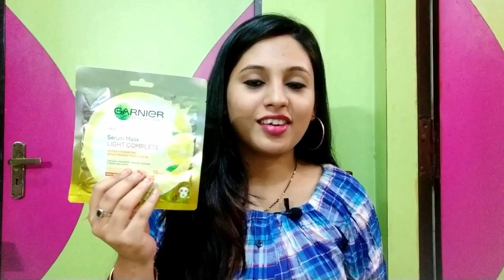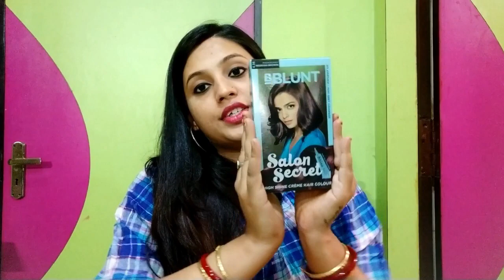Latest Nykaa Makeup Haul || Nykaa Sale Makeup || Online Makeup shopping ||Supermakeupstyle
Hello makeuplovers !! I'm sharing this nykaa haul with discounted sale price so you can check and have all these .. these are budget friendly !! I hope you find this video helpful and interesting .. I've given honest review of each and every product ..

Garnier Skin Naturals Light Complete Serum Mask on Nykaa

Maybelline New York Baby Lips Bright Out Loud - Vivid Peach on Nykaa

Wet n Wild Color Icon Kohl Liner Pencil - Simma Brown Now! on Nykaa

Wet n Wild Color Icon Lipliner Pencil - Fab Fuschia on Nykaa

Lakme Sun Expert Ultra Matte SPF 40 Pa+++ Compact on Nykaa

BBLUNT Salon Secret High Shine Creme Hair Colour - Mahogany Reddish Brown 4.56 on Nykaa